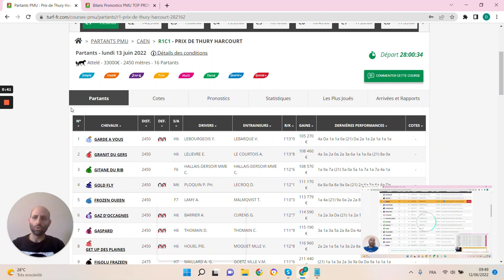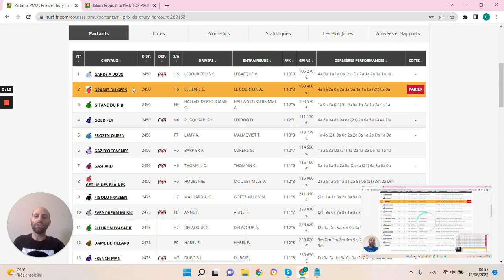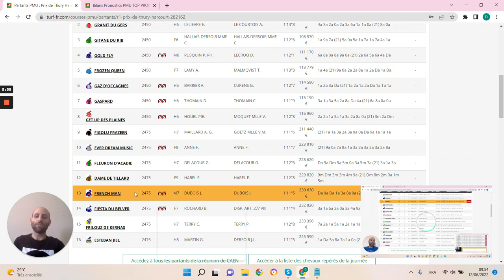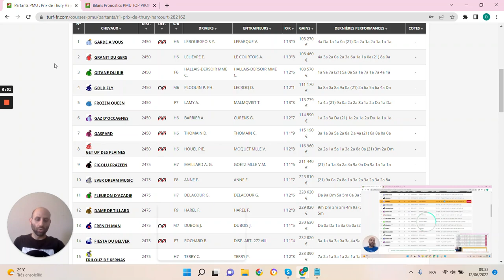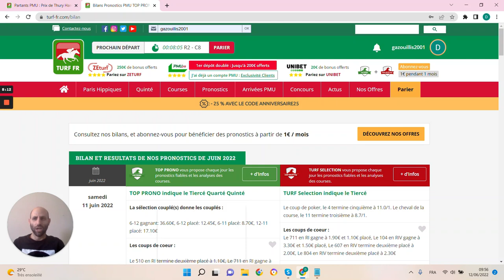PRONOSTICS PMU GRATUIT DE LA MINUTE QUINTE+ DU JOUR LUNDI 13 JUIN 2022 #282162